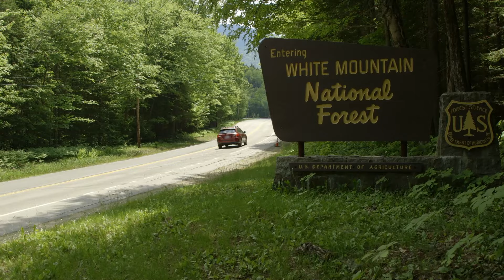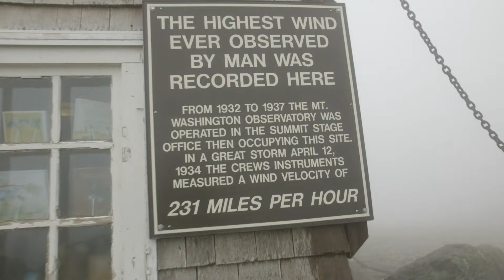Blown Away by New Hampshire’s White Mountains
When the state of New Hampshire is in the news and it’s got something to do with US presidents and a lot of hot air -- you may THINK you know what it’s about.  Fortunately, this story has nothing to do with presidential politics and everything to do with a spectacular mountain range that almost literally blows us off the map!  We’re in the White Mountains of New Hampshire, a rugged range that covers nearly a fourth of the state and is part of the Appalachian Trail. This breathtaking range holds the record as one of the windiest places on earth; with wind speeds reaching an astounding 231 mph! One hundred mile per hour winds are more commonplace and make tackling the nine peaks, called the Presidential Traverse, a hair-raising experience.  If that’s not exciting enough; we’re bringing Colton’s dog, Junior, along for the ride.  Brace yourselves!  When the wind blows so hard that the trees start elevating out of the ground, you know you’re in for a heart-pounding adventure.